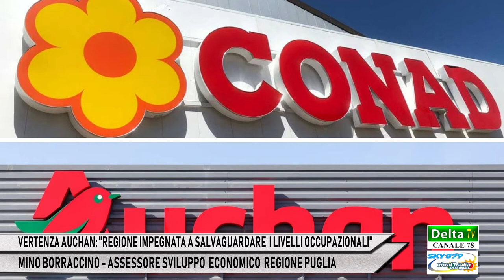AUCHAN: "REGIONE IMPEGNATA A SALVAGUARDARE L'OCCUPAZIONE" - ASS. REG. MINO BORRACCINO